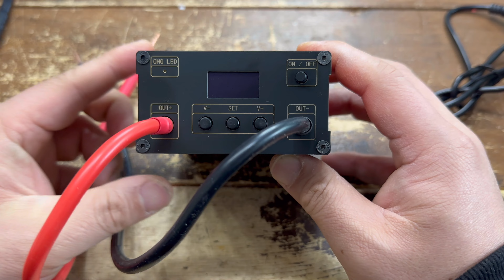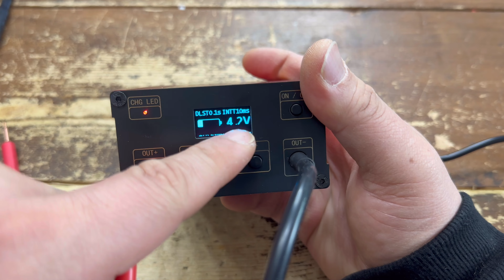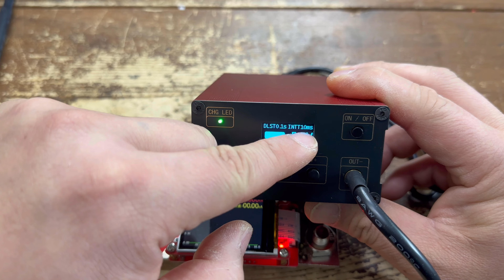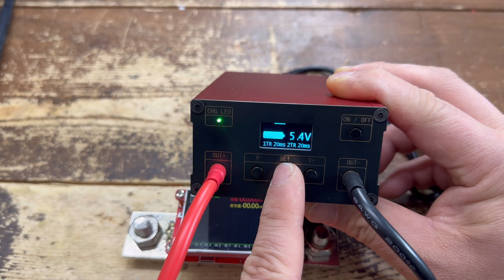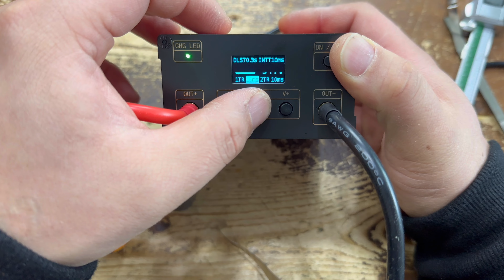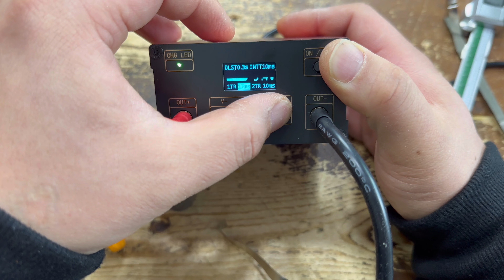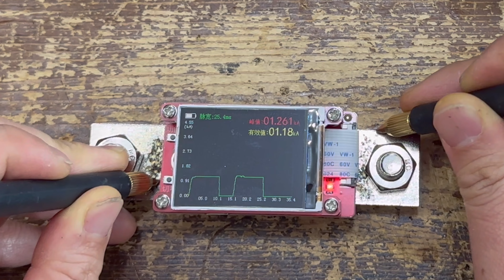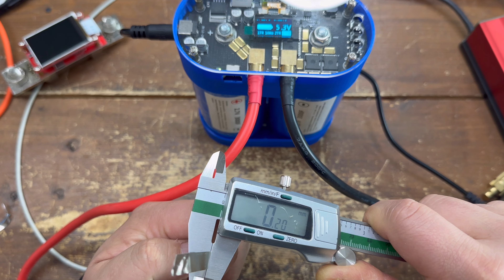알리산 스폿용접기 2종 성능은 과연어떨까요? 최고의 성능을 찾아서~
오늘은 알리에서 판매중인 2종스폿기 테스트를 해보았습니다

역시나 성능은 표시되는대로 나오지는 않구요 그래도 하나의 제품은 어느정도 사용할만 하네요

다음에는 이제품을 구입해서 성능이 잘나오는지 확인해볼게요